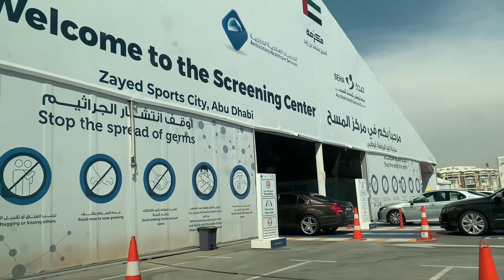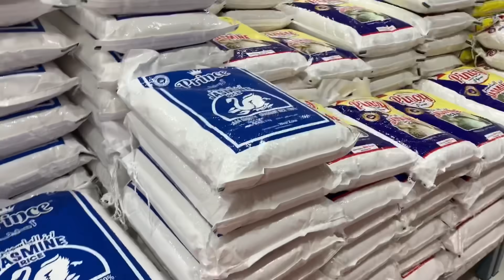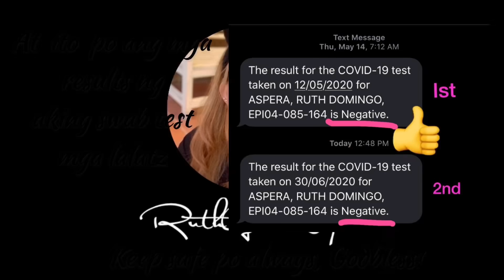Drive-thru Covid Test at Abu Dhabi | RuthGear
Wazzup mates? Salute to all Frontliners. Thank you

Hugs&Kisses💋